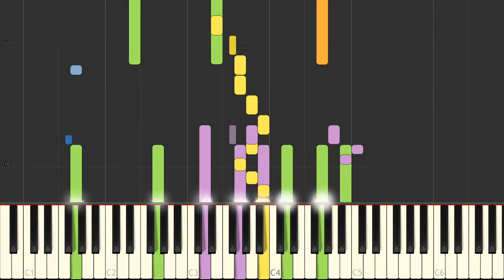Reggaetón Lento (Bailemos) / CNCO (MIDI & tutorial)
Instrumental version of the song "Reggaetón Lento (Bailemos)" with animated keyboard, made famous by CNCO